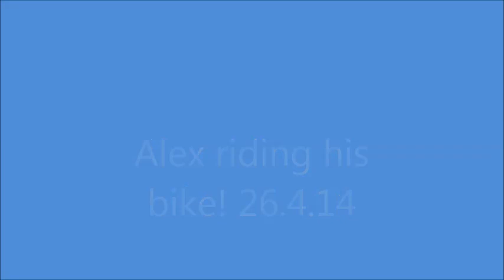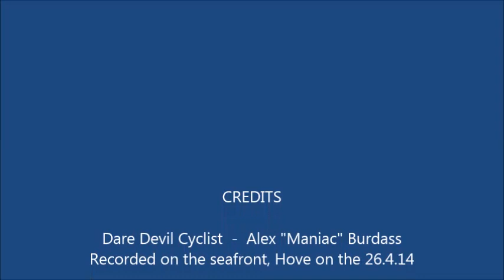Alex rides his bike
A little film of my little man riding his Islabikes Cnoc on Hove Seafront - this is our big achievement for the Easter holidays! Is it wrong that I am more proud of this than I was when he began to read?